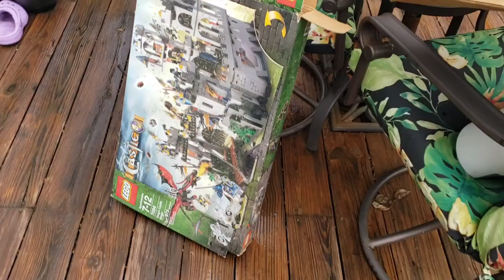Clutter Chat & Decluttering Insight: Peace vs. Control | F/U Vlog to the Attic declutter & Purge 😌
A coffee chat on a rainy day as I share and reflect on my struggles with clutter. I've made several revelations regarding the "why" and how I'm learning to let go by choosing peace over control. Plus, decluttering update on the attic purge.